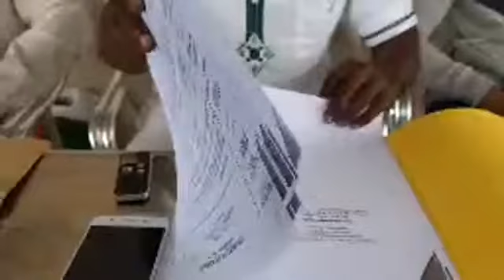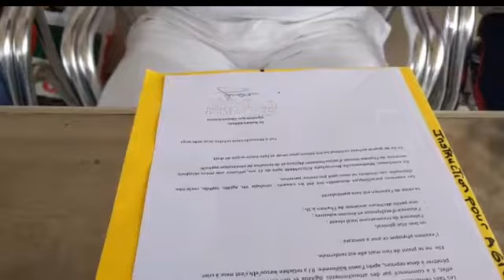Entretien exclusif avec l’avocat du policier accusé d’avoir violé une fillette de 11 ans